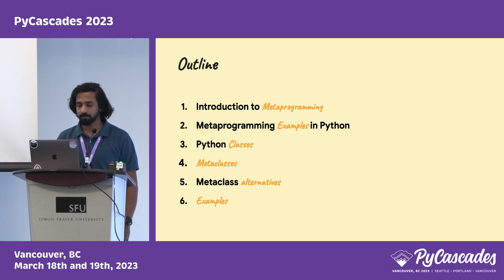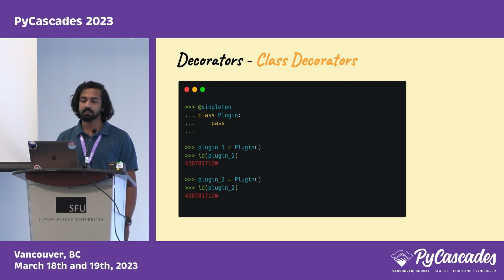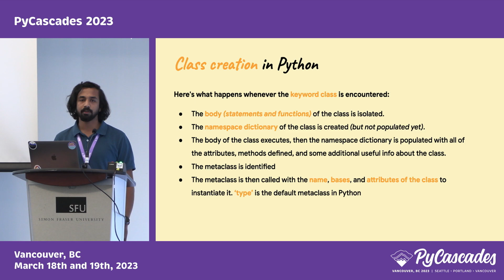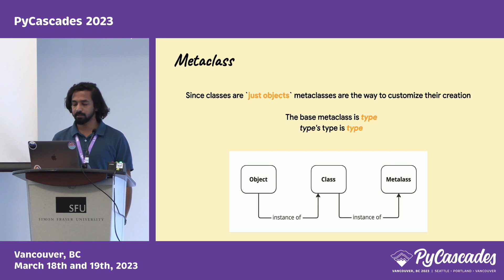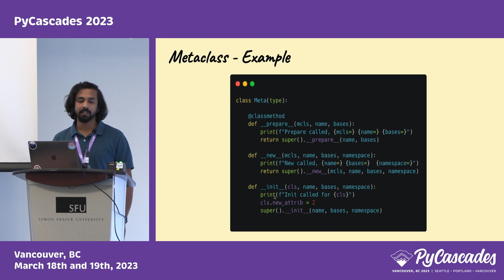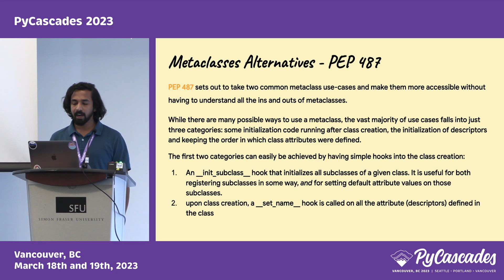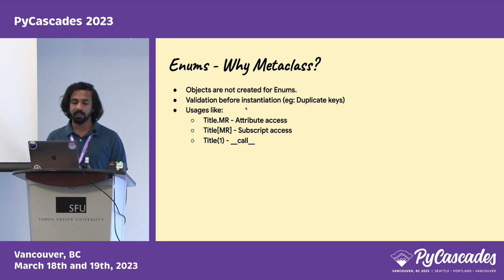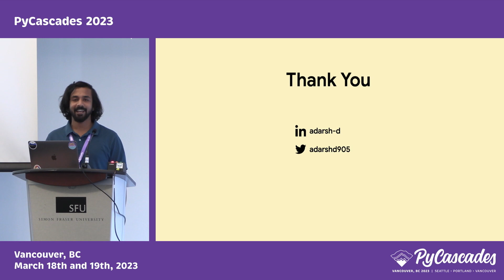"Metaprogramming in Python using Metaclasses" - Adarsh Divakaran (PyCascades 2023)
Metaprogramming is writing programs that manipulate programs. Dive into the deeper python magic of metaprogramming and enhance your understanding of object orientation in Python and its working under the hood.